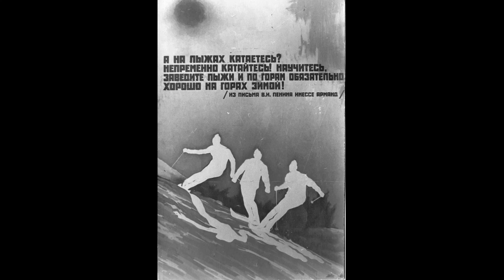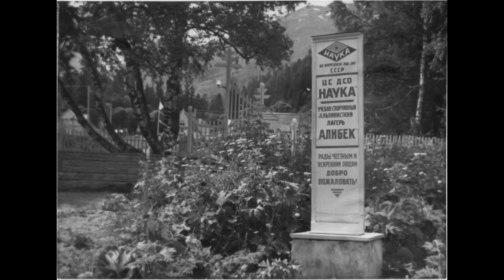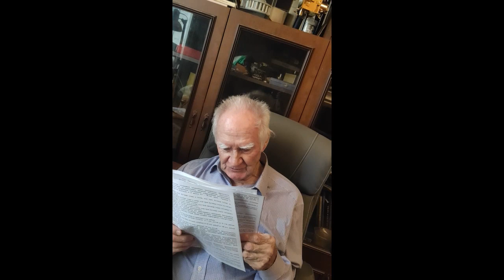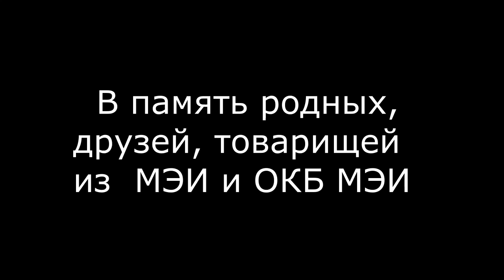ГОРНАЯ НОСТАЛЬГИЯ часть 2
Лев Александрович Краснов рассказывает.